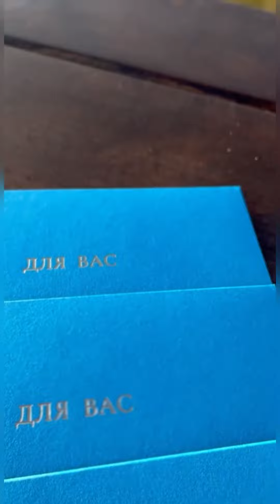Турнир «ЧК 2023» рыбхоз Черноморец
платная рыбалка в Саратовской области